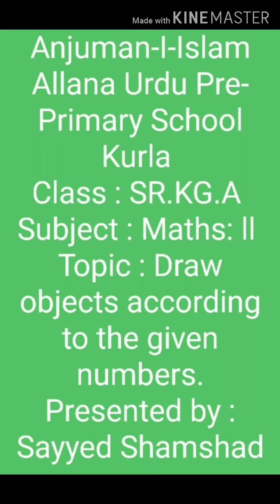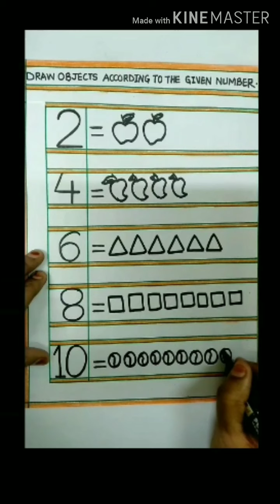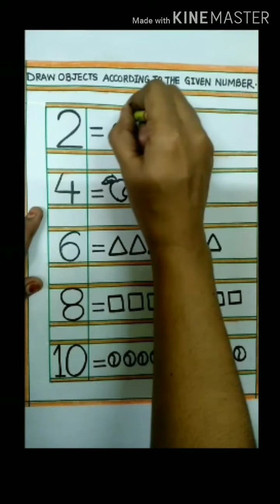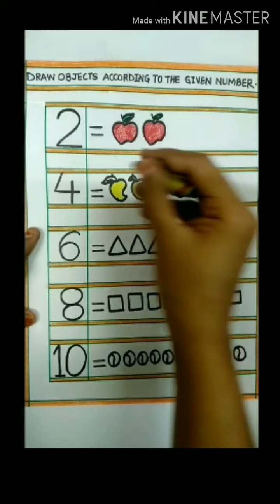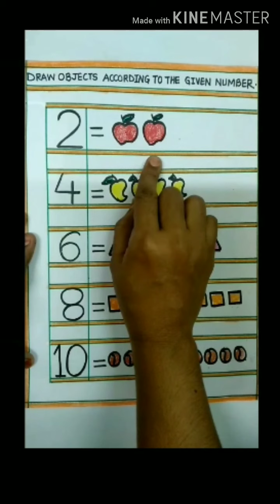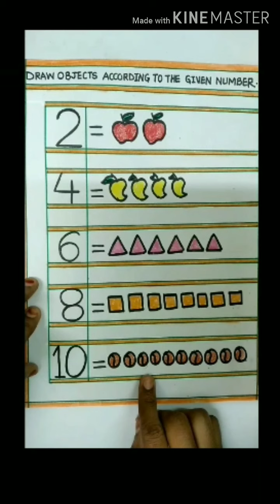MATHS : Draw objects according to the given numbers for SR.KG Kids.(Worksheet)